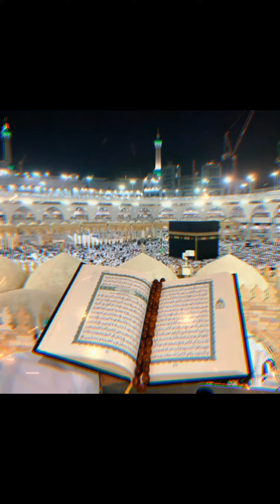New Naat - Ghulam Mustafa Qadri - Kabay Ki Ronaq - Official Video@shahzaib#viral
"@shahzaib is the top islamic label of Pakistan, we are releasing everything from Naat, Humd, Qawwali and Manqabat.